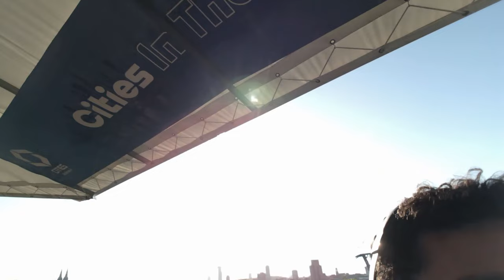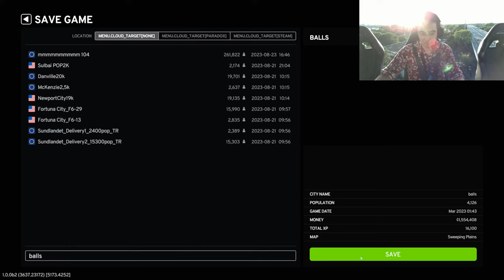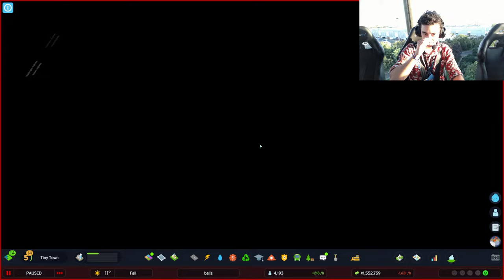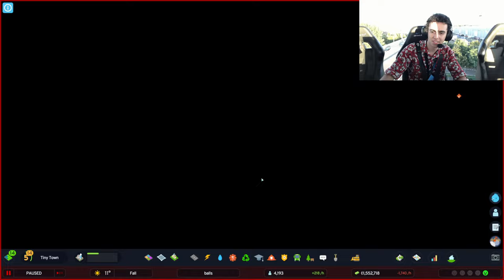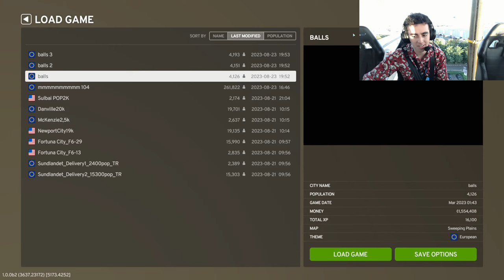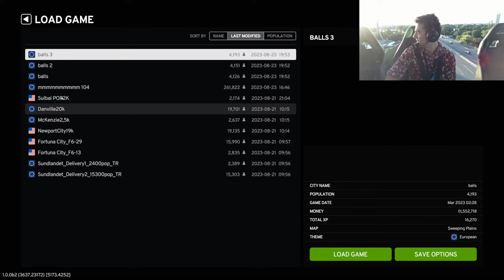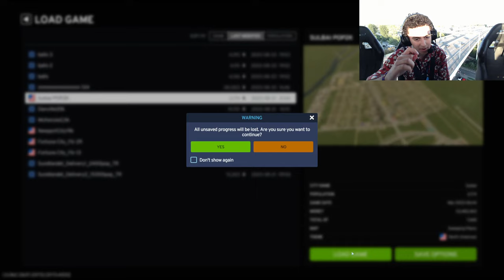Playing Cities Skylines 2 While on Top of a Crane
Click pls if you do then people will think im cool